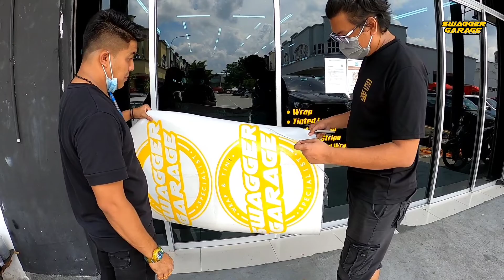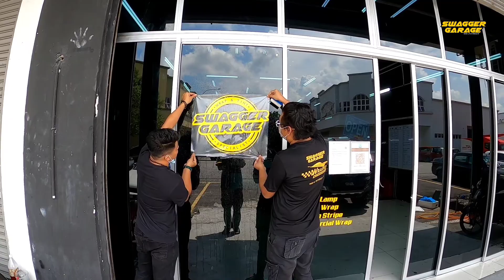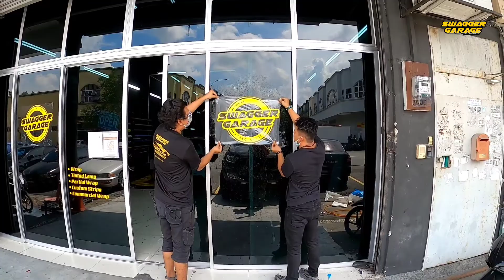The Day At Swagger Garage HQ | Vlog vol.1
Cat kereta anda dah rosak dan tak cantik? Bosan dengan warna kereta anda?

Jangan risau jangan bimbang, dekat Swagger Garage dengan RM899 je kereta dah boleh bertukar warna !

Ya ! Hanya RM899, anda boleh pilih mana2 dari 15 warna Matte Chrome series !

Tak perlu buang duit untuk make-up kereta bro ! Kami beri warranty satu tahun lagi ! Tak payah pening kepala !